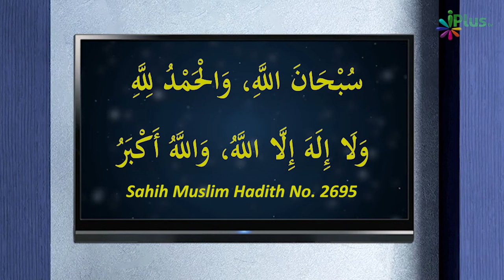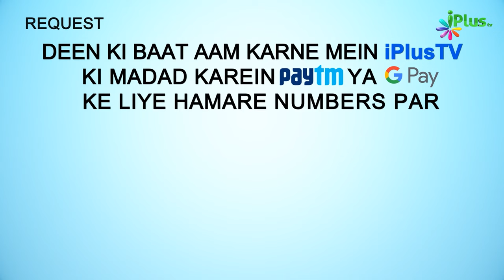Neend Se Bedaar Hokar Miswak Karna Sunnat Hai | 5 Minute Ka Madarsa 452 | Shaikh Arshad Hussain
Neend Se Bedaar Hokar Miswak Karna Sunnat Hai | 5 Minute Ka Madarsa 452 | Shaikh Arshad Hussain Mohammadi | iPlus TV

UPI : donateilm@icici